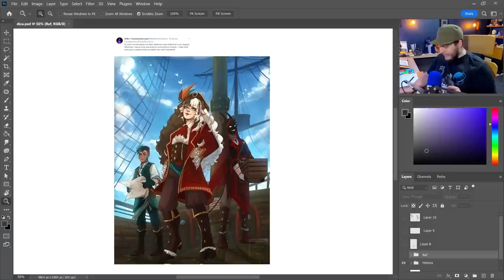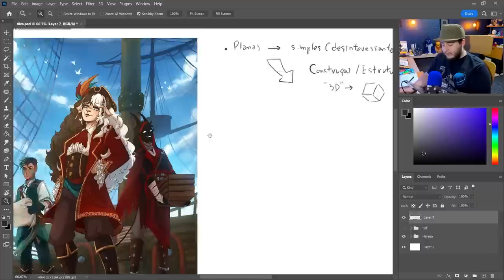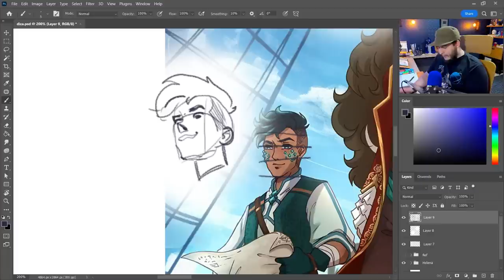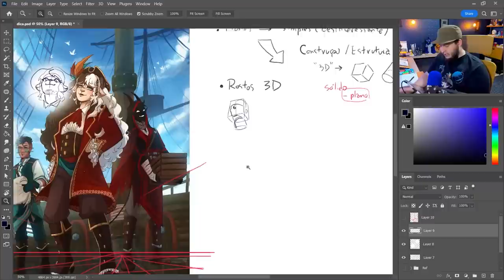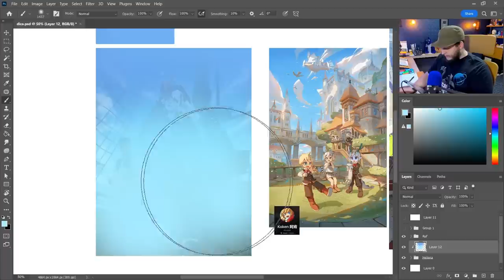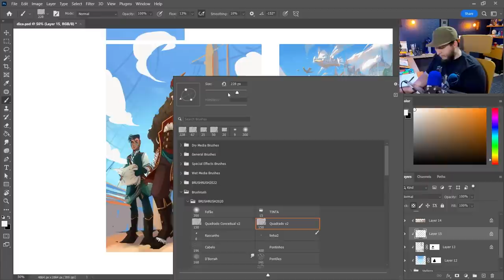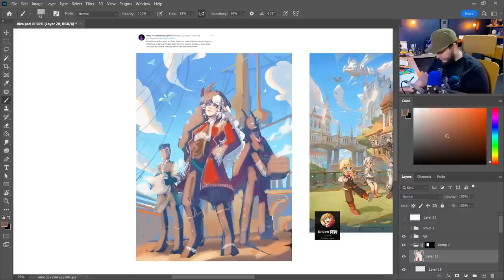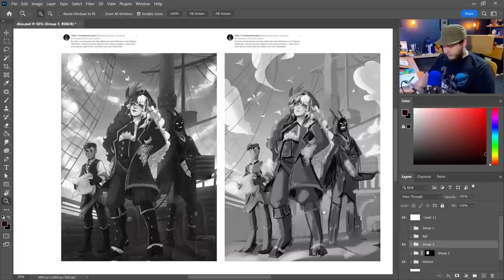Como PINTAR FRESCOR na sua ARTE???